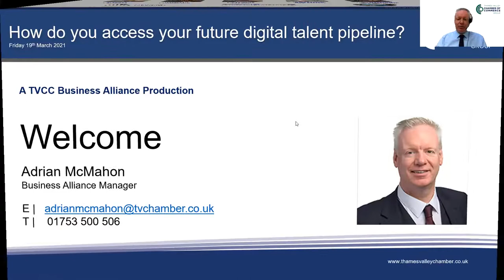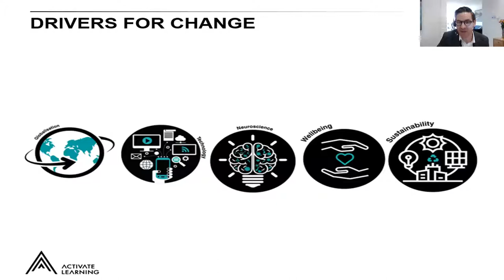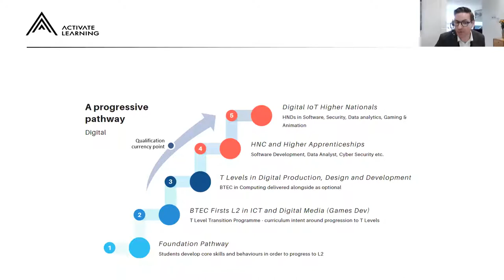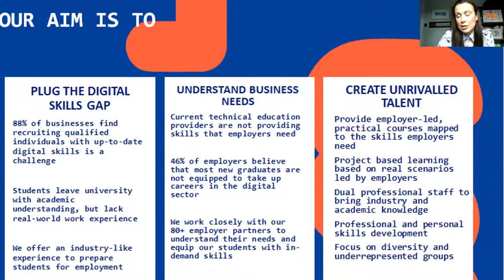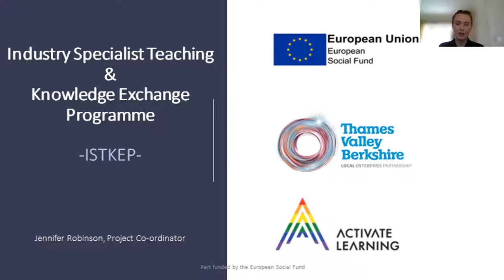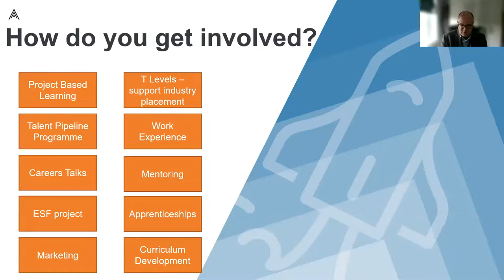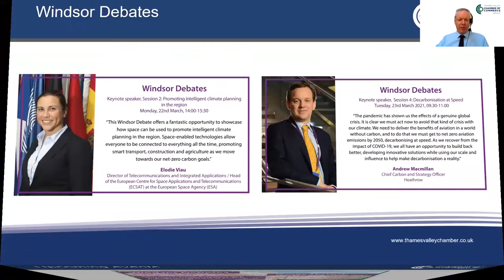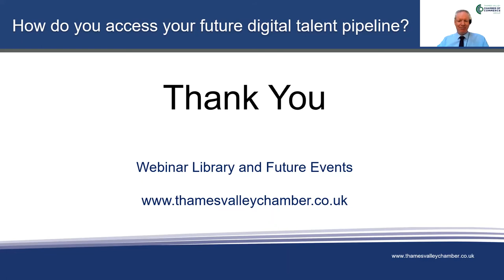How do you access your future digital talent pipelines?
In this session Activate Learning, BMW and the South-Central Institute of Technology presented on how they are working to provide local employers with a digital talent pipeline to support help plug the digital skills gap in the Thames Valley region. They shared a variety of opportunities for organisations to utilise digital apprenticeships as a method of upskilling, retraining, and retaining employees as well as attracting new and emerging talent.

With seven colleges under the umbrella of Activate Learning Group, they are positioned to create unrivalled talent to many industries and workforces in the area who are in a recruitment need. They explained what the Technology faculty is providing for support for young people with the introduction of institutes of technologies, T Levels and the ESF Industry Specialist Teaching and Knowledge Exchange Programme.